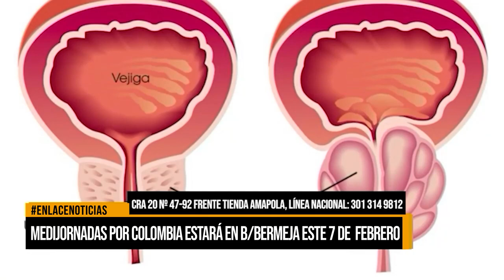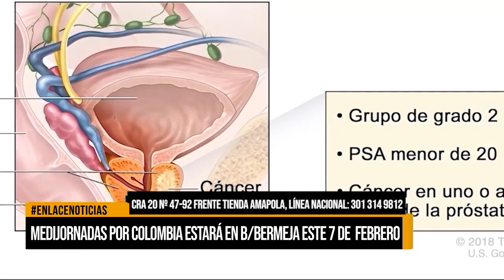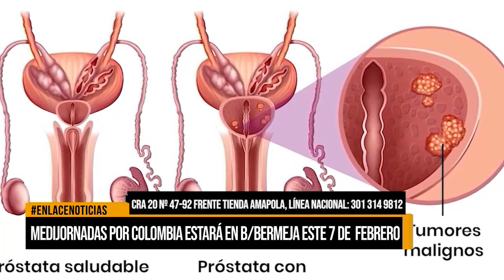Medijornadas por Colombia estará en Barrancabermeja este 07 de febrero